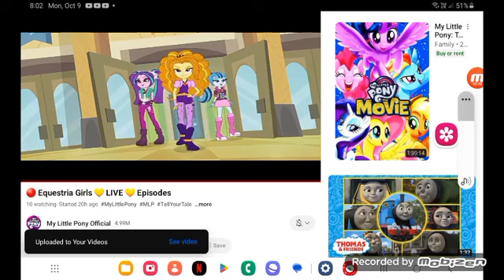October 10, 2023